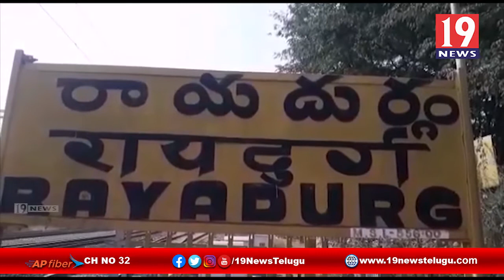రాయదుర్గం నియోజకవర్గంలోని అన్ని పంచాయితీ గ్రామాల్లో పోటీకి బీజేపీ సిద్ధం, సంధిరెడ్డి - అనంతపురం